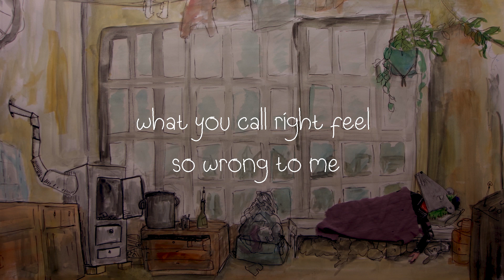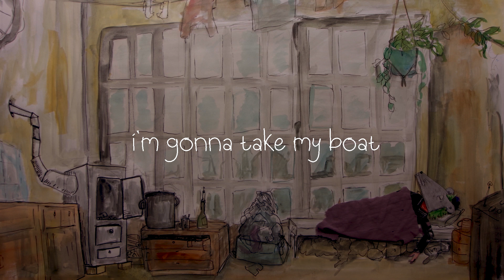Ili Os & Lady Bloom - Moody & Messed Up (Moody's World Soundtrack)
This song is part of the soundtrack of the animated stop-motion short film "Moody's World".
Realities are clashing as a punky rat and posh speedboat owner get into unpredictable perils on an old harbor somewhere in Berlin. The film gently points at struggles like class, hierarchy, and separation in a humorous way.

The film and this video is made by Joanna Bloom, singing as Lady Bloom. Music by Ili Os.

Find the song on streaming platforms.